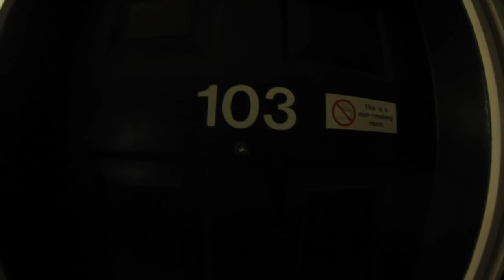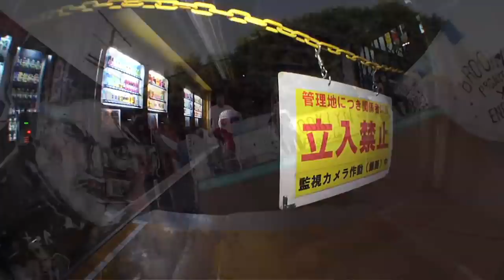Zered Bassett in Expedition's Gone Fishin' | TransWorld SKATEboarding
Zered's part from Gone Fishin' was a favorite of everyone who saw it. Worth a rewatch or 20.